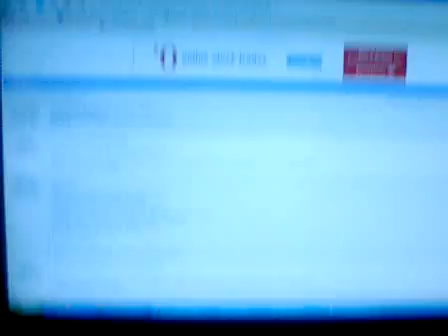My Score in Winter Bells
just to prove someone